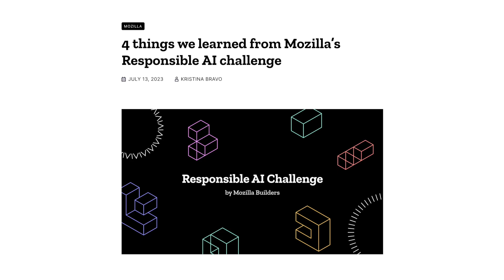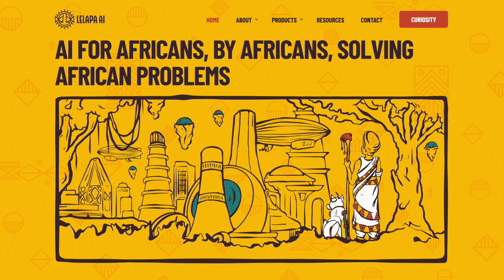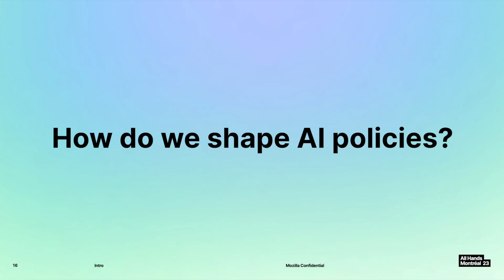Mozilla's vision of trustworthy AI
A new wave of AI is poised to transform the technologies we use everyday. Trust must be at the core of how we develop and deploy AI, everyday, all the time. It is not an optional ‘add-on’.

Mozilla has long championed a world where AI is more trustworthy, investing in startups, advocating for laws, and mobilizing the public to focus on human agency and accountability in AI.

In this video, Mozilla's leaders and researchers discuss the path ahead, and share some exciting innovations on the horizon.